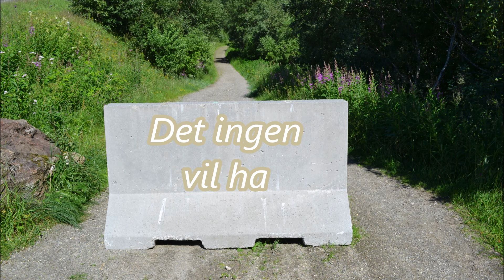Det ingen vil ha